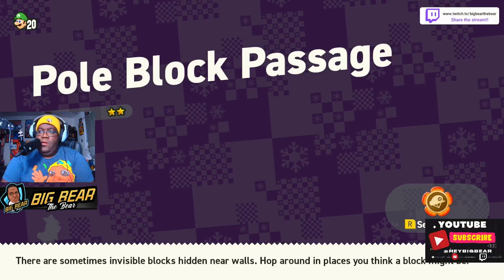SUPER MARIO BROS WONDER Gameplay Walkthrough / Twitch LIVE Commentary Part 3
Big Bear plays live SUPER MARIO BROS WONDER Gameplay Walkthrough / on camera Commentary. Big Bear has played super mario wonder on TWITCH LIVE

➤ 🎮 XBOX TAG NAME: Fattboyygamer